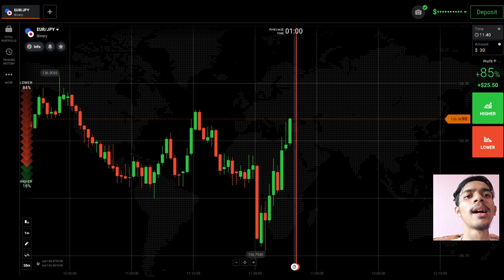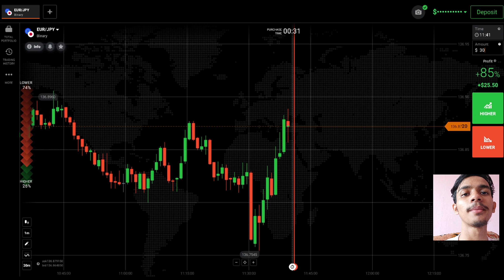Is Binary Options Trading Profitable In Hindi| Iq Option Se Paise Kaise Kamaye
Or